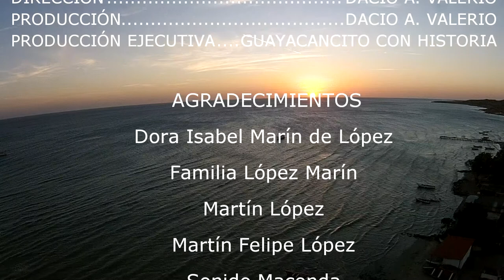GUAYACANCITO CON HISTORIAS - HISTORIAS DE DORA ISABEL MARÍN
DORA ISABEL MARÍN "DORIS" NACIÓ EN BOCA DEL RÍO Y A LA EDAD DE 17 AÑOS LLEGÓ A GUAYACANCITO, NARRA QUE CUANDO LLEGÓ TODAS LAS CASAS ERAN DE BARRO Y TENÍAN DOBLE FRENTE. CUENTA QUE SU ESPOSO EL DIA QUE LLEGÓ LA VIRGEN MILAGROSA AL PUEBLO, SE ENCONTRÓ UNA MEDALLA DE LA VIRGEN EN UN TRASTE, MIENTRAS PESCABA CERCA DE LA COSTA DE TRINIDAD.